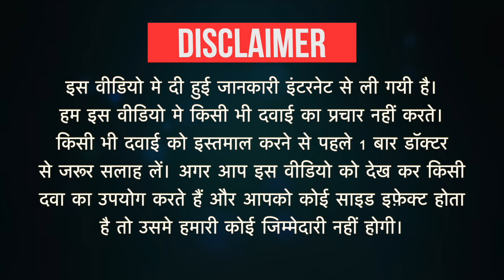Acvilda 50mg Tablet Uses in Hindi | Side Effects | Dose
Acvilda 50mg Tablet Uses in Hindi | Side Effects | Dosage